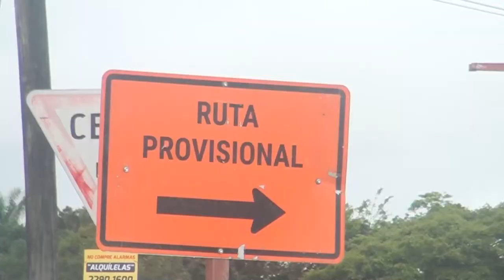Esta tarde se cerró el puente Los Reyes, paso peatonal está habilitado